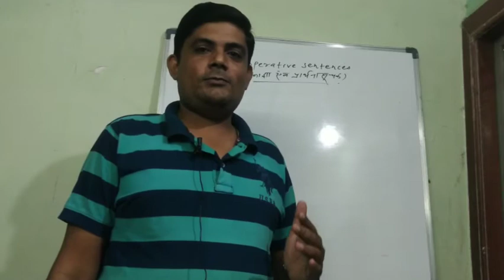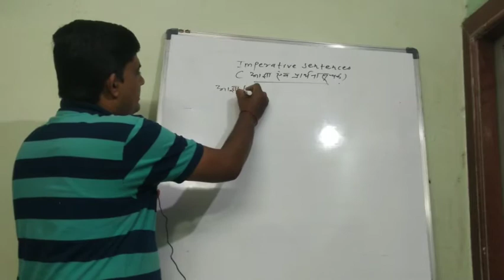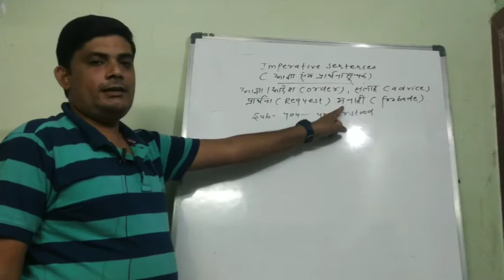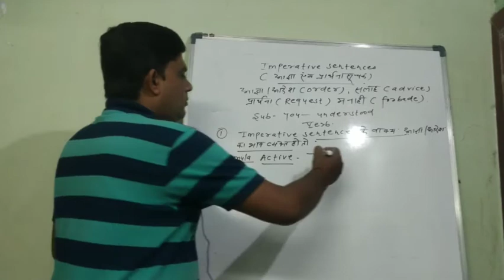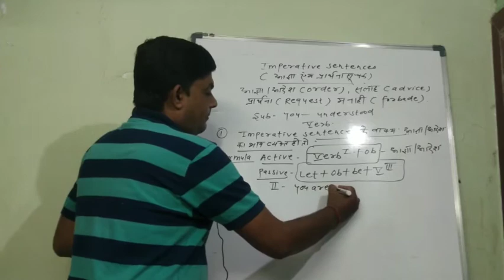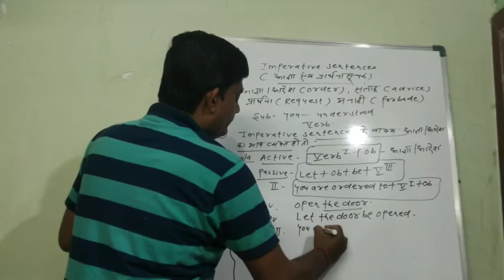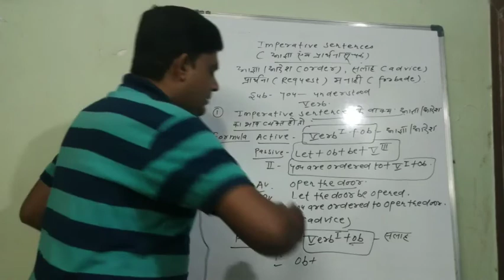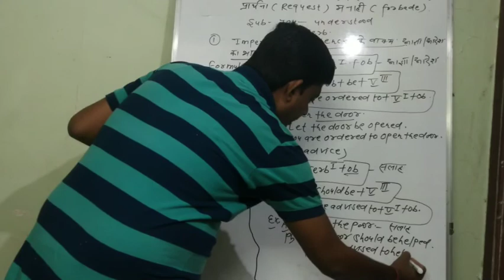21 September 2021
Imperative sentences से passive voice बनाना